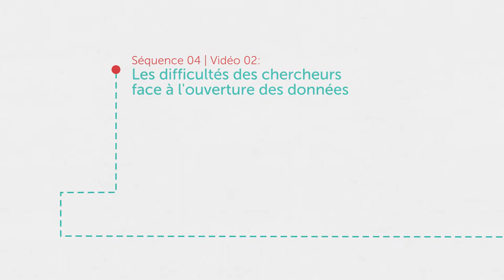Les difficultés des chercheurs face à l'ouverture des données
Ouvrir des données de recherche nécessite de la part des scientifiques qui les produisent un grand travail qui peut générer des réticences. Certains chercheurs y voient en effet un temps pris sur leur travail de recherche, d'autres encore perçoivent le partage des données comme un risque pour leur développement de carrière. Dans cette vidéo, Chérifa Boukacem, Jérôme Mathieu et Lionel Maurel discutent de la valorisation du partage des données et des moyens que les établissements de recherche pourraient mettre en œuvre pour ne pas en faire peser tout le poids sur les chercheuses et les chercheurs.

Issues with Open Data, from researchers' perspective
Opening up research data requires the scientists who produce them to do a great deal of work, which can generate reluctance. Some researchers see it as a time taken away from their research work, while others perceive data sharing as a risk for their career development. In this video, Chérifa Boukacem, Jérôme Mathieu and Lionel Maurel discuss the value of data sharing and the means that research institutions could implement to avoid placing all the burden on individual researchers.

Intervenant-es / Speakers : Chérifa Boukacem, Jérôme Mathieu, Lionel Maurel